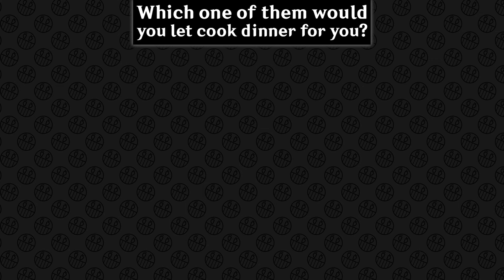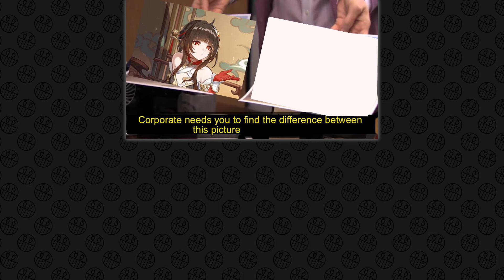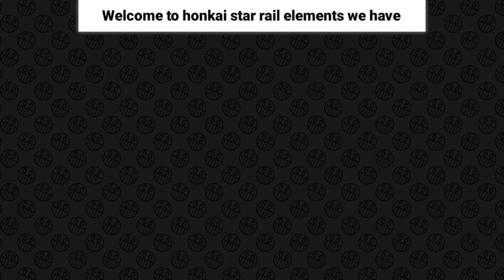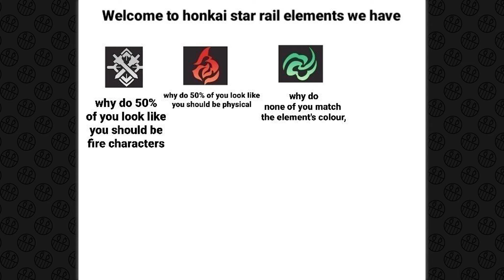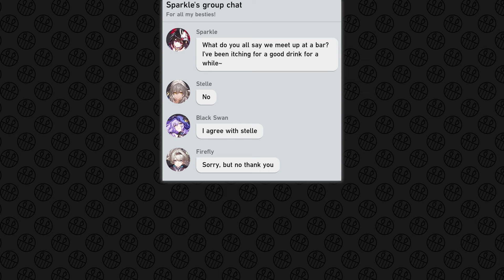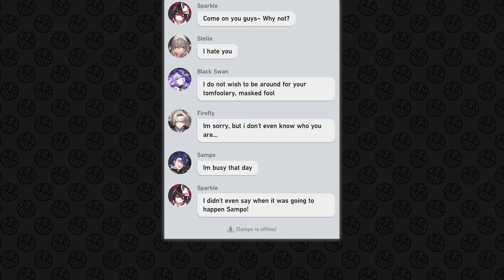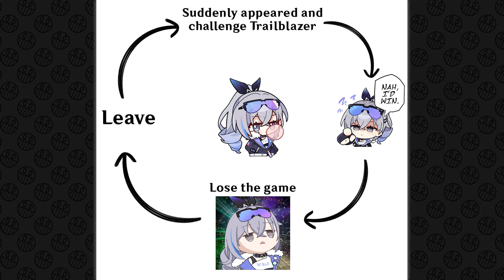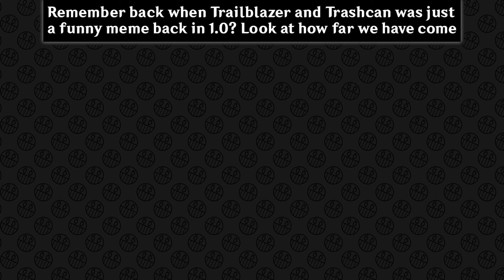HONKAI STAR RAIL MEMES #287